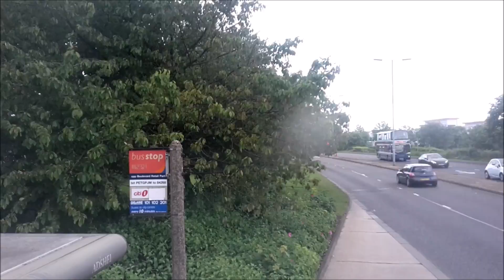Peterborough Citi 1 Full Route Visual- Werrington Centre to Orton Wistow via City Centre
I know I've been slow with uploads lately, but I do have loads to upload! However, I went to Peterborough yesterday, and I consequently now have quite a few Peterborough recordings!

One of them videos is this, my Citi 1 full route visual!!!

The Citi 1 is ran by Stagecoach with mainly ADL Enviro 400 E40Ds (that are mostly 60 plates, and also a few 12 plates).
It is a very interesting bus route in my opinion, and is the most frequent bus route in Peterborough. It also gets very busy, especially on the Lincoln Road section north of the City Centre!
The Citi 1 actually does circulars at the end in Werrington, and in Orton Wistow! So I have just started and ended the timelapse where the 'official' terminus' are... ;)

Oh, another thing, the Citi 1 uses loads of unguided busways! I know they aren't guided, but they are still cool! And, the trees along the busways make a very picturesque scene.

It's funny because the Citi 1 just displays Orton towards Orton Wistow, because there are just so many Orton's! :D
It runs through Orton Longueville, Orton Malborne, Orton Goldhay, Orton Valley Centre, Orton Brimbles and Orton Wistow!

2. Beach Buggy Ride by Elexive